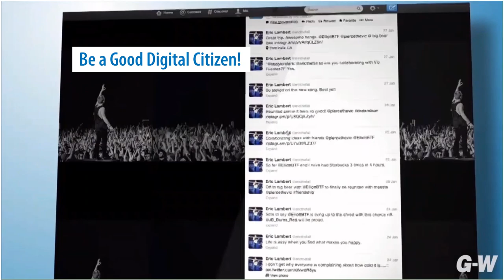Do You Have a Minute? - Soft Skills for the Workplace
Do You Have a Minute for Soft Skills in the Workplace? G-W’s Hector Morales discusses how you can help students gain the employability skills that will help them find a job and perform well in their career.